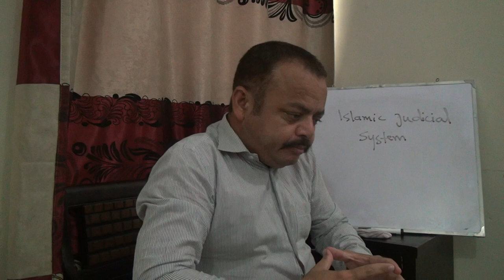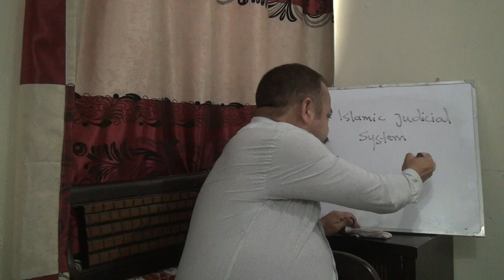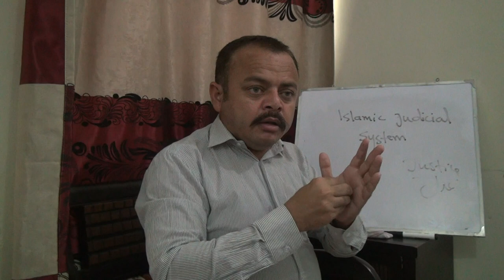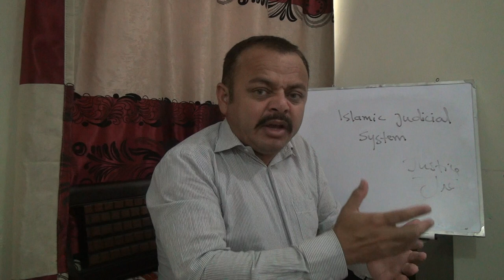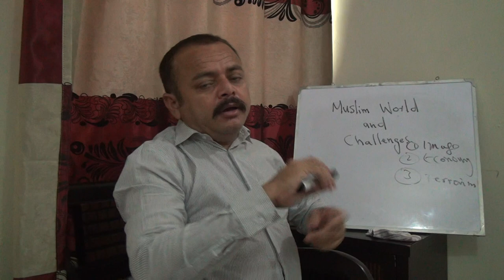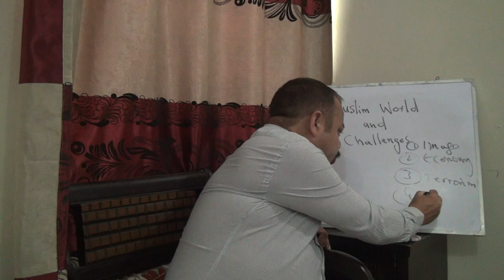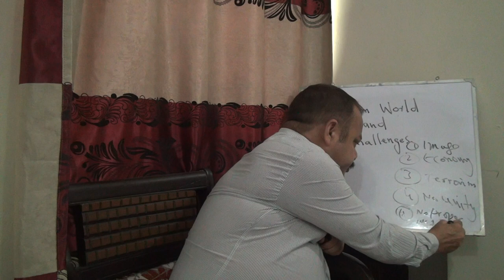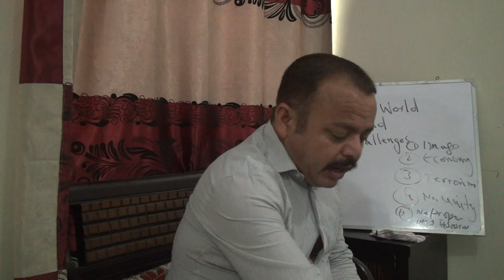37.Islamic Judicial sysytem-( Online CSS Class